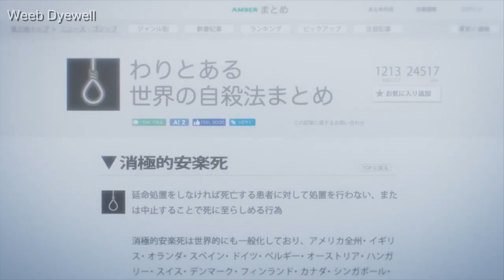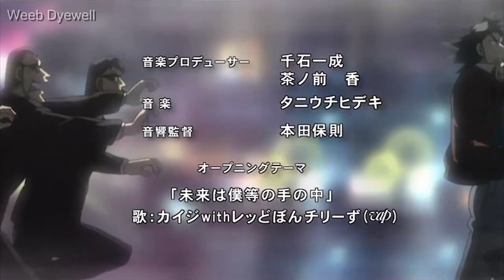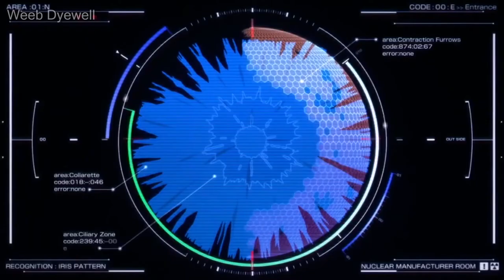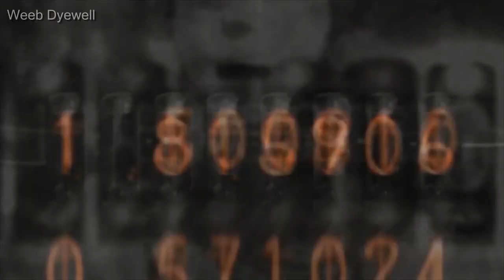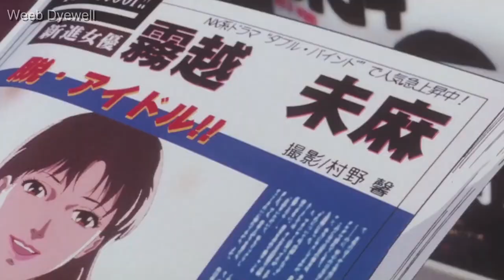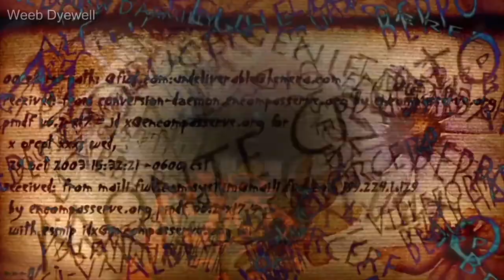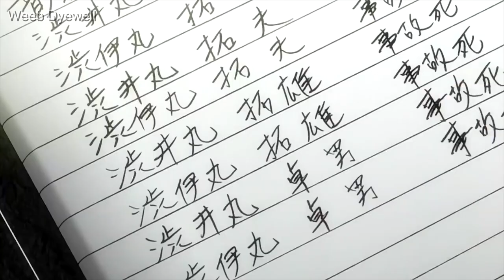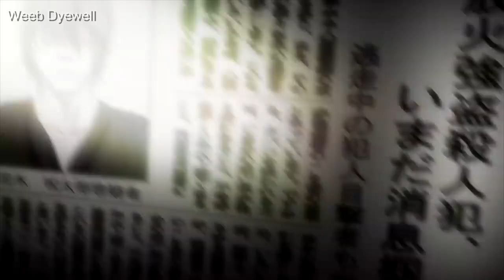Top 15 Dark/Psychological/Thriller Anime Like Monster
About The Video:- Naoki Urasawa's Monster was a Manga/Anime which really made us all rethink our life decisions. Johan Liebert and Dr. Tenma showed us the dichotomy between Good and Evil. Monster dealt with matters like Child Abuse, Mass Murder, Collective Brainwashing, Human Experimentation, The Value Of Life, and so much more. Today, I am making this video where I am listing the top 15 Anime which are similar to the Monster. Some are similar in plot, some are in the ideals and perspective of Monster. All the anime mentioned are from the same genres of Monster, which are Dark, Psychological, Thriller, Crime, and Mystery. So make sure to watch the video till the end, and try each one of the anime mentioned in the video!

whatever you will buy from this link will give me a small commission on each sale. don't worry the prices of the product will stay the same as on the official Amazon website. if you can buy anything from my page or even anything from amazon by just entering through my link then it also will give me a small commission. it will help me to make better content for you guys in the future. so if you want to buy anything then please consider entering through my affiliate link it will help me a lot!

**Tags**
" Paranoia agent, Monster anime, Death note, Perfect Blue, Babylon, Another, Kaiji: The Ultimate Survivor, Serial Experiments Lain, Terror in Resonance, Tenxhonlyze, Parasyte the Maxim, Psycho-Pass, anime like monster, anime similar to Naoki Urasawa's Monster, dr tenma, Johan Liebert, Stein's Gate "